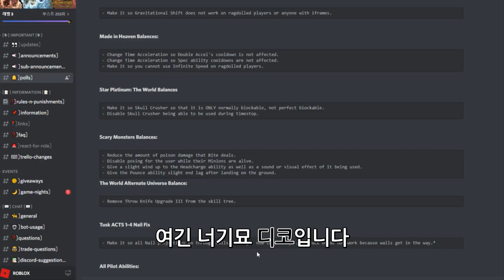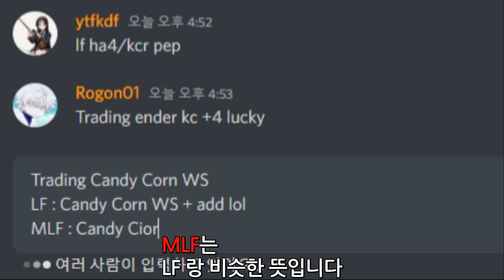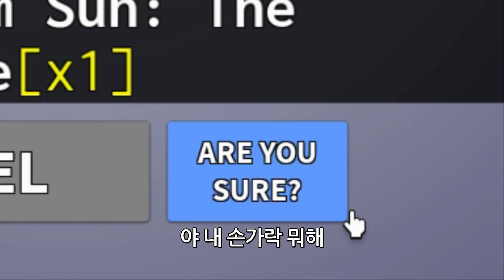[너기묘]거래할때 꼭 알아야하는것